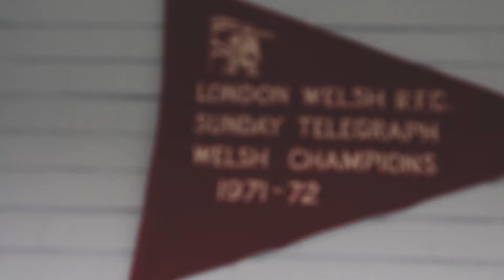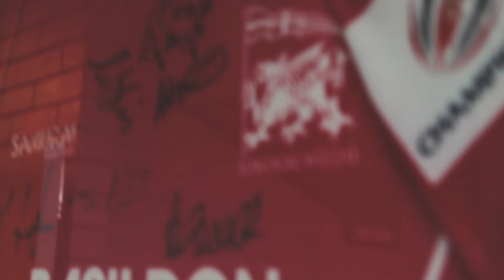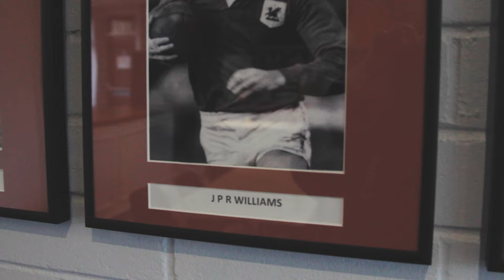THE RUGBY NETWORK visits London Welsh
The Rugby Network talks to London Welsh RFC Director of Rugby Cai Griffiths and scrum-half Adam Nixon, about the club's 48-19 victory over Marlborough.

Griffiths also provides his thoughts on the club finding their feet in Regional One South Central, the club's crunch game away to Havant on February 3rd and the passing of club legend JPR Williams.